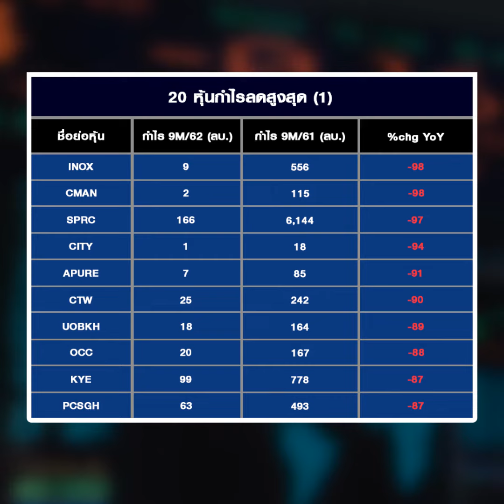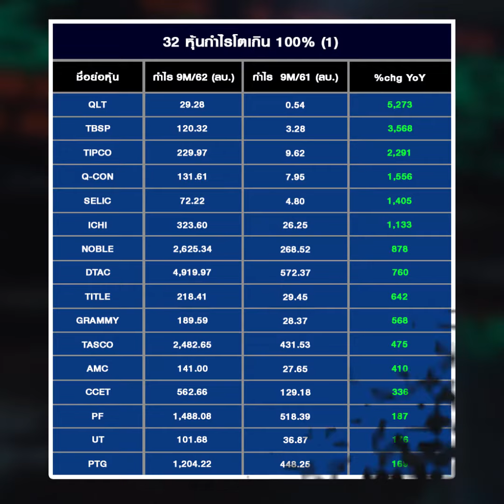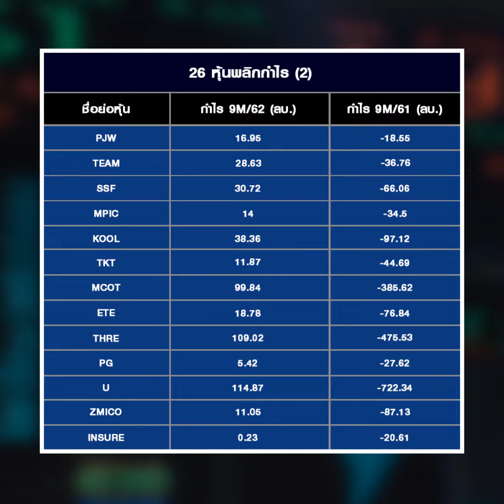เปิดงบ บจ. 9 เดือนต่ำกว่าคาด แต่พบ 32 รายกำไรพุ่ง 100% - ประเด็นร้อน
บทวิเคราะห์ บริษัทหลักทรัพย์ (บล.) เอเซีย พลัส ระบุ ผลการดำเนินงานบริษัทจดทะเบียน (บจ.) งวด 9 เดือนปี 62 ประกาศมาแล้ว 569 บริษัท คิดเป็น 90% ของมาร์เก็ตแคปทั้งตลาด มีกำไรสุทธิรวมกัน 6.75 แสนล้านบาท ลดลง 17.4% เทียบกับช่วงเดียวกันปีก่อน(YoY) สะท้อนการชะลอตัวของเศรษฐกิจในประเทศและเศรษฐกิจโลก

มีเพียงกลุ่มอุตสาหกรรมอาหารและเครื่องดื่ม, กลุ่มเงินทุน และกลุ่มโรงพยาบาล ที่กำไรรวมยังเติบโต

lTwitter : @eFinanceThai
line : @efin